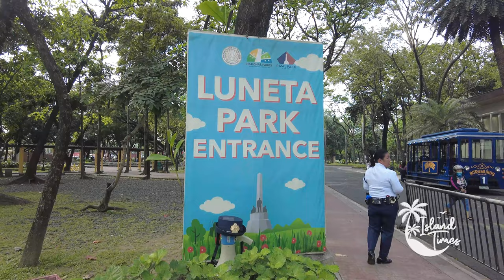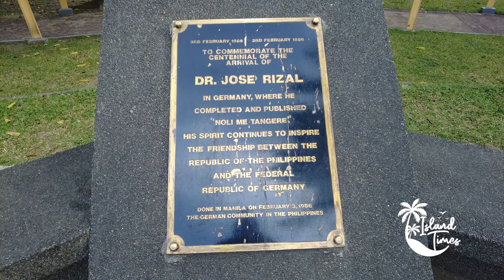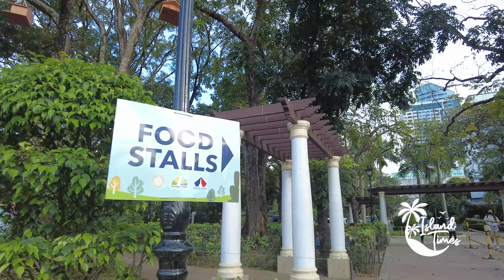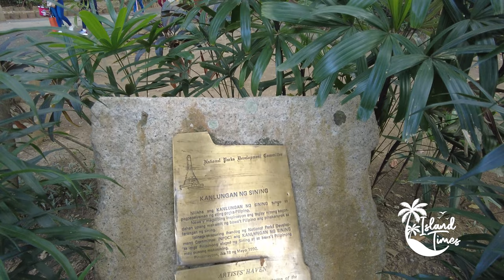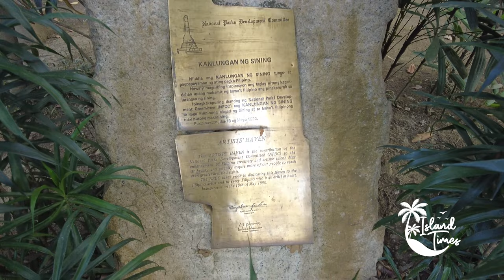[4K] Luneta Park/Rizal Park, Manila | Chinese Garden | Island Times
Luneta Park, also known as Rizal Park, is a historic urban park located in Manila, Philippines. It is the largest urban park in the Philippines and is a popular gathering place for Filipinos. The park is named after José Rizal, the Philippines' national hero, who was executed in the park in 1896 for his role in the Philippine Revolution against Spanish rule.

The Chinese Garden, also known as the Peace Park, is a traditional Chinese garden located within the grounds of Luneta Park in Manila, Philippines. It is a beautiful garden that features traditional Chinese landscaping and architecture.

Ang Luneta Park, na kilala rin bilang Rizal Park, ay isang makasaysayang urban park na matatagpuan sa Maynila, Pilipinas. Ito ang pinakamalaking urban park sa Pilipinas at isang sikat na lugar ng pagtitipon ng mga Pilipino. Ang parke ay ipinangalan kay José Rizal, ang pambansang bayani ng Pilipinas, na binitay sa parke noong 1896 para sa kanyang papel sa Rebolusyong Pilipino laban sa pamamahala ng mga Espanyol.

Ang Chinese Garden, na kilala rin bilang Peace Park, ay isang tradisyonal na Chinese garden na matatagpuan sa loob ng bakuran ng Luneta Park sa Maynila, Pilipinas. Ito ay isang magandang hardin na nagtatampok ng tradisyonal na Chinese landscaping at arkitektura.